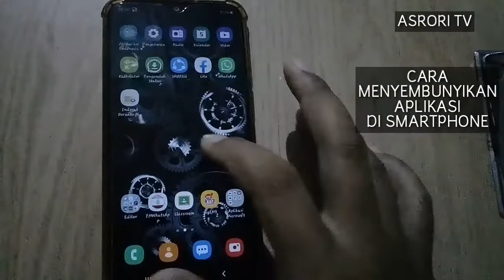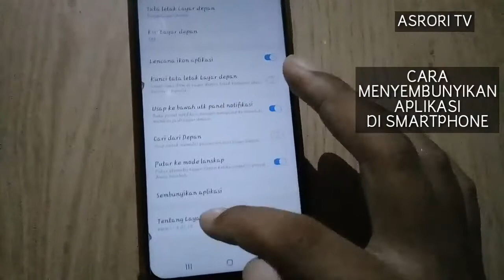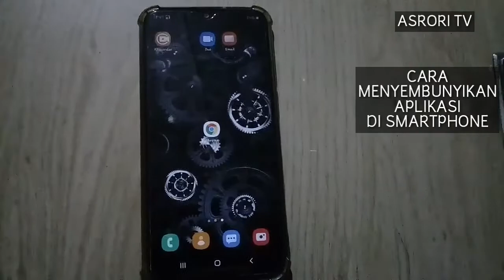CARA SEMBUNYIKAN APLIKASI DI HP SAMSUNG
Hallo Guys.
Kali Ini Asrori tv akan memberikan tutorial cara Menyenbunyikan aplikasi dengan sekali klik tanpa aplikasi tambahan lho... yuk simak videonya sampai selesai. jangan di skip ya agar tidak ada langkah yang terlewat.
kalau kalian suka jangan lupa subscribe dan like ya. jangan lupa di share ke teman kalian. agar yang tidak tau bisa tau. berbagi ilmu itu baik dan gratis. semoga bermanfaat ya guys.
Terima kasih.

Tutorial android
Tutorial facebook
Tutorial whatsapp
Tutorial instagram
Tutorial twitter
Tutorial internet
Tutorial sosmed
cara sembunyikan aplikasi ff,
sembunyikan aplikasi realme 5 pro,
sembunyikan aplikasi realme 3 pro,
sembunyikan aplikasi vivo s1 pro
hidden app app,
hidden app android,
hidden apps,
hidden app for android,
hidden app for iphone,
hidden app for whatsapp,
hidden app for chatting,
hidden app for games,
hidden app for pictures,
hidden app for free fire,
hidden app for vivo,
hidden apps in iphone,
hidden apps in huawei,
hidden apps in vivo,
hidden apps in android,
hidden apps in realme 6,
hidden apps in samsung,
hidden apps in redmi,
hidden apps in realme x2,
hidden app folder,
hidden app of vivo,
redmi note 8 hidden apps,
windows 10 app hidden off screen,
hidden app on huawei,
hidden app on ios 14,
hidden apps on iphone,
hidden app on play store,
hidden apps on android,
hidden apps on samsung,
hidden apps on firestick,
hidden apps on android phone,
hidden app oppo a5,
hidden app oppo a3s,
hidden app oppo a9 2020,
hidden app oppo a53,
hidden app oppo a12,
hidden app oppo f9,
hidden apps oppo f17 pro,
hidden apps oppo,
vivo v7 plus app hidden features,
lenovo k8 plus hidden apps,
nokia 5.1 plus hidden apps,
moto e4 plus hidden apps,
vivo v7 plus hidden apps,
nokia 6.1 plus hidden apps,
realme 5 pro hidden app,
realme 2 pro hidden app,
realme 5 pro hidden app settings,
vivo z1 pro hidden app,
hidden apps in vivo v15 pro,
realme 6 pro hidden app,
vivo v11 pro hidden app,
oppo f9 pro hidden app,
hidden app to record phone calls,
hidden app to hide apps,
hidden app to record calls,
hidden app to track phone activity,
how to use hidden apps,
hidden call recorder app without icon
tutorial after effect di android,
tutorial game life after android,
tutorial main life after android,
tutorial life after android,
tutorial after effect pemula android,
tutorial of android studio in hindi,
over app tutorial android,
voice over tutorial android,
tiktok voice over tutorial android,
tutorial per android,
adobe spark post tutorial android,
retrofit post android tutorial,
tutorial instastory new post android,
filmic pro android tutorial,
sony vegas pro android tutorial,
adobe premiere pro android tutorial,
filmorago pro tutorial android,
filmic pro android tutorial hindi,
airpods pro tutorial android,
ireal pro tutorial android,
tutorial powerdirector pro android,
tutorial android to iphone,
android studio sign up tutorial,
tutorial mosh up android,
tutorial set up android,
via maker tutorial android,
tutorial vps di android,
medibang paint tutorial android without stylus,
android studio tutorial without coding,
flutter tutorial without android studio